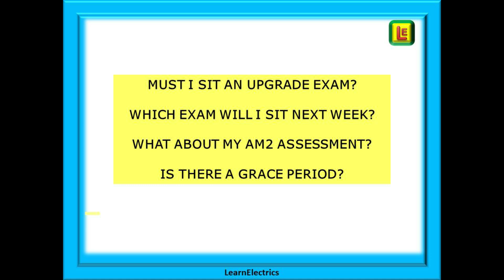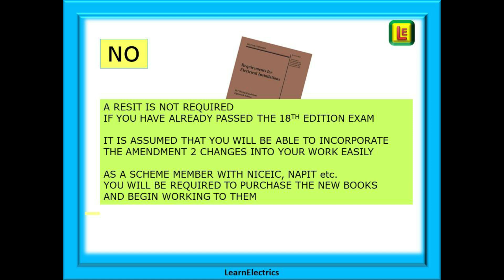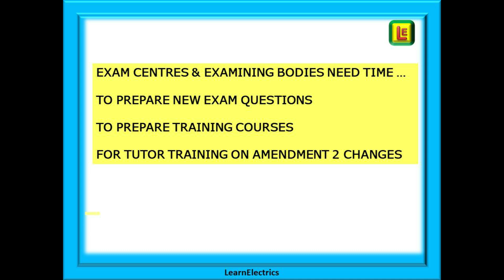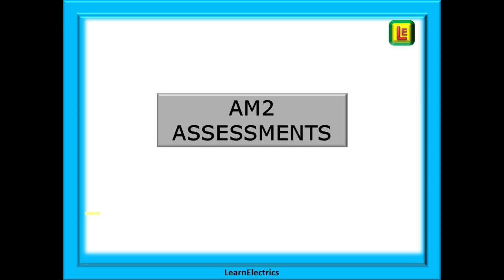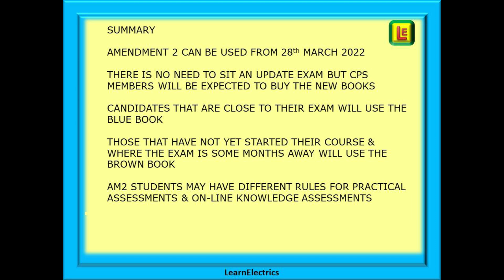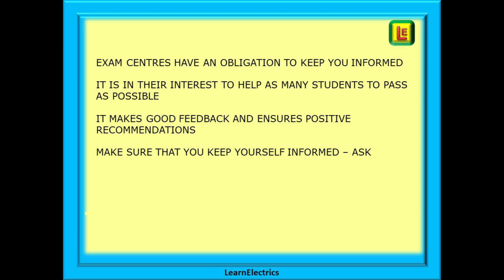AMENDMENT 2 - 18th EDITION – AM2 – MY EXAM – MUST I UPDATE - SHORTS 4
This is the fourth in our video shorts series
With the launch of Amendment Two of the Wiring Regulations at the end of March 2022 we’ve had a few people asking about possible changes to their training, and so, in this short video I will try and put together what I already know.
When talking about dates, please remember that this video is for guidance and in this grey period between amendments, dates can change.
Amendment 2 of the 18th  Edition Wiring Regulations became live on 28th March and everybody, quite naturally, wants to know how it will affect them.
So in this short video we answer some your questions.

This playlist is to Amendment 1 and you will find that most of the information is relevant to both Amendment 1 and Amendment 2. We are in the process of updating all our 18th Edition videos to Amendment 2 – watch this space.

This video is No.134 on our YouTube channel where we have videos on a wide range of electrical topics.

You can also view all our videos by typing    LearnElectrics   all one word into the YouTube search bar.

Always work safely, electricity can be dangerous. If you are unsure, stop and seek advice.
This video is provided for guidance only. Every electrical situation is different, please check and ensure that you are applying this learning information to your own individual circumstances correctly and safely. If in doubt, stop and seek competent advice.